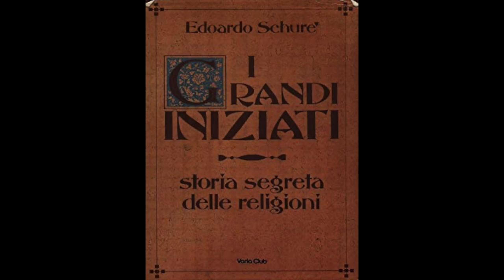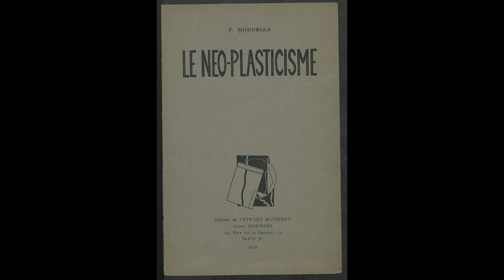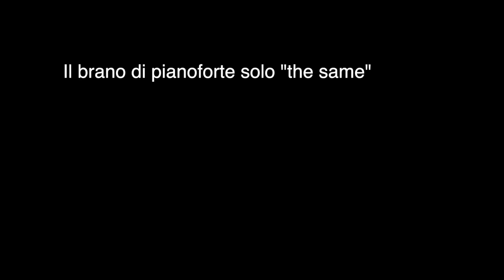L'opera del lunedì - Piet Mondrian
Cari amici, benvenuti alla nuova serie dell’Opera del lunedì! Questa sera parliamo di Pieter Cornelis Mondriaan, meglio conosciuto come Piet Mondrian (Amersfoort, 7 marzo 1872 – New York, 1º febbraio 1944). E’ stato un pittore olandese, fondatore assieme a Theo van Doesburg del "neoplasticismo" (il nome originale è De Stijl, dal nome della rivista De Stijl). Nonostante siano molto famosi, anche se spesso imitati e banalizzati, i quadri di Mondrian dimostrano una complessità che smentisce la loro apparente semplicità. I quadri "non rappresentativi" per cui è conosciuto, che consistono in linee perpendicolari e campiture di colore geometriche in colori primari (rosso, giallo, blu) col bianco, il nero o il grigio, sono in effetti il risultato di una continua ricerca di equilibrio e perfezione formale evoluta stilisticamente nel corso di tutta la sua vita. Buona visione! ricordate di iscrivervi al nostro canale YouTube e di attivare le notifiche cliccando sulla campanella a destra del pulsante “iscritto” per essere sempre aggiornati sulle pubblicazioni dei nostri nuovi video d’arte e cultura!